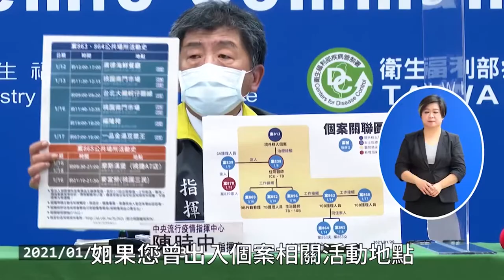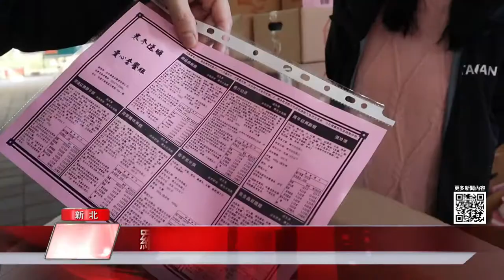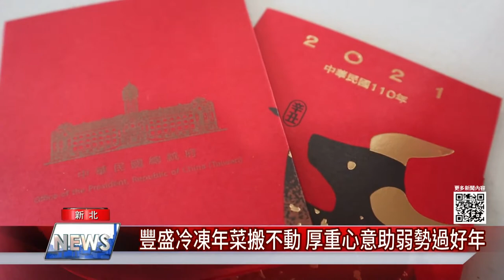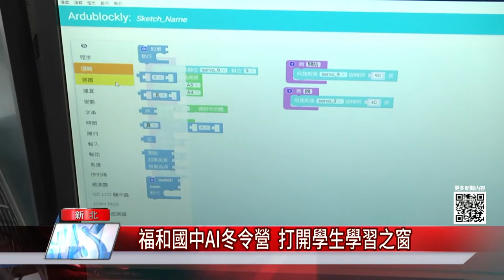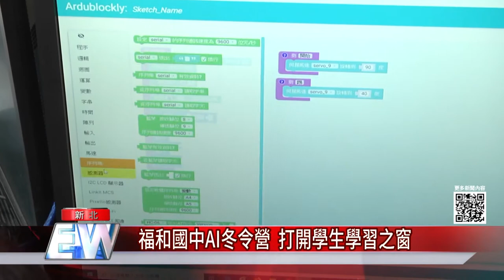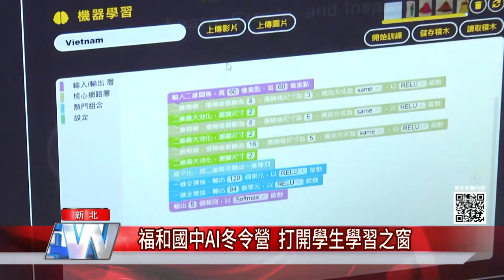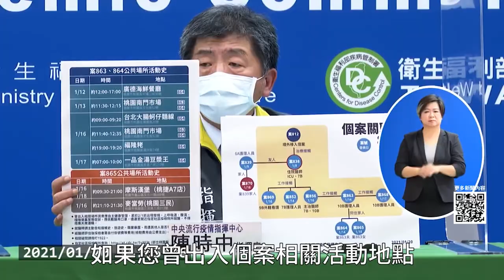中嘉新北新聞 1100202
01：42 防疫優先 三峽祖師公聖誕取消各里遶境
03：15 友善公托幸福啟用 新北90家托育中心達標
05：56 羅致政聯合地方送暖 捐贈年菜物資好豐盛
08：36 里長號召里民聯合宮廟 助40名弱勢民過好年
10：45 福和國中AI冬令營  打開學生學習之窗
14：23 愛 無限可能|重症兒童畫出內心世界 啟發校園生命教育